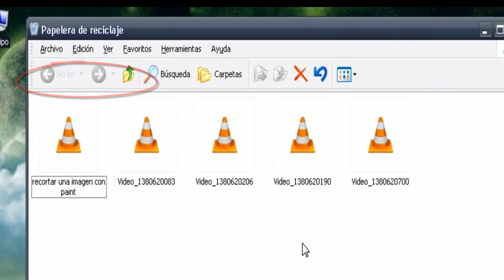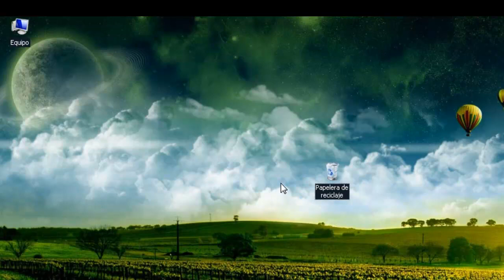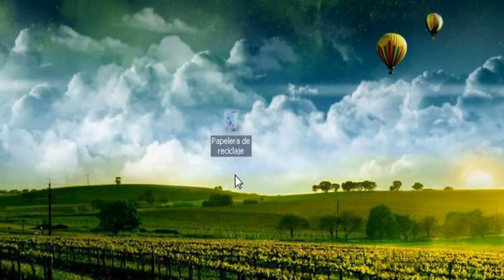🗑️Cómo Vaciar la Papelera de Reciclaje en XP: 4 Métodos Sencillos ayudará a Optimizar tu PC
Vídeo básico de windows xp para aprender como eliminar archivos de tu papelera muy rápido. Recuerda dejar tu like esto ayuda bastante, compártelo con tus amigos y comenta sobre con ¿qué frecuencia vacías tu papelera de reciclaje?